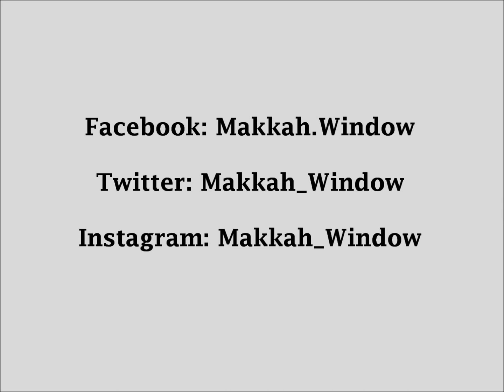New Project in Masjid Al-Haram panorama video between Safa and Marwa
Makkah Window Team in Al-haram a for panorama tour and 3d video project,